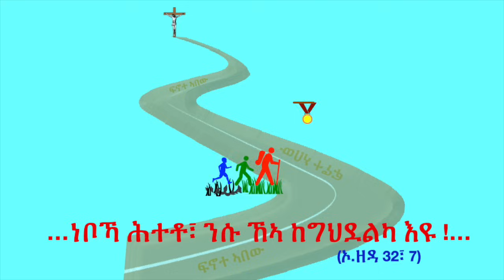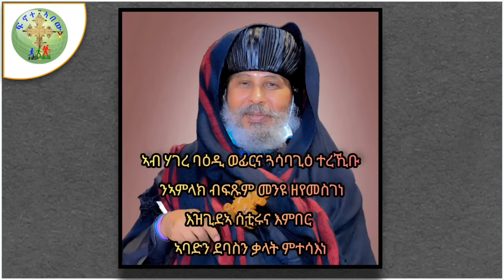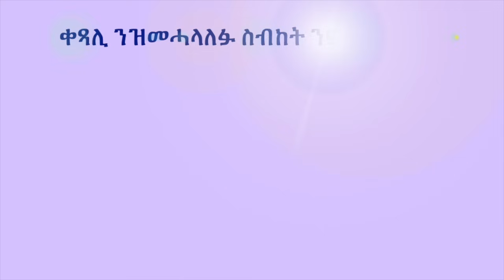''ግጥሚ መዘከርታ 2ይ ዓመት ዕረፍቶም ፣ ንቅዱስ 3ይ ፓትርያርክ ኣቡነ እንጦንዮስ''